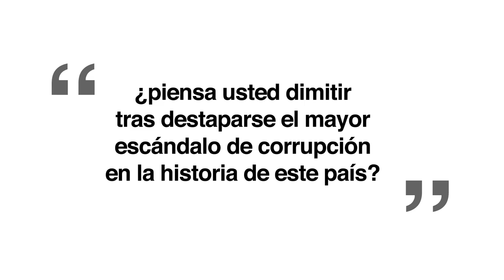ARajoyLeDiría - Corrupción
El 20 y 21 de febrero se celebra en el Congreso de los Diputados el Debate sobre el estado de la Nación. Izquierda Unida abre un proceso para la participación ciudadana en el debate. Asimismo, el viernes 15F convocamos asambleas abiertas en más de 50 ciudades para recoger propuestas. Envía las tuyas a